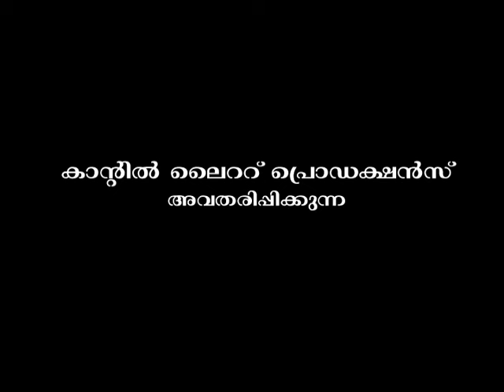Epi 8 appunniyum puthuvarshavum Nattukaar.com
Concept,Script & Direction by Abhilash.S, Produced by Anumod .S, Camera & Editing by Arun.S.Kumar,
Performed by  Jayadas Punnapra, Kunjumon Sankhakeli, Praveen Muhamma, Anumod.S, Sujeesh.K.G & Nrupan M.A.